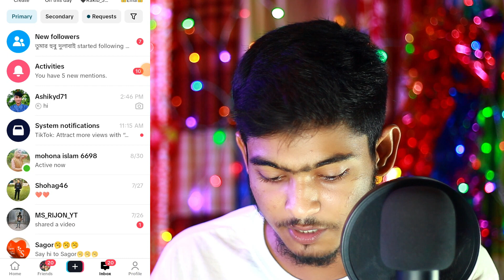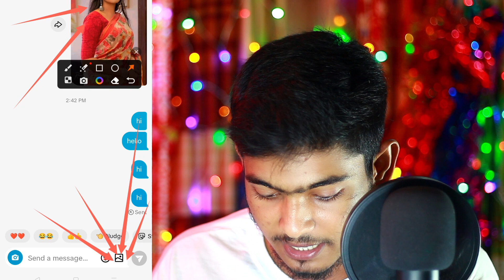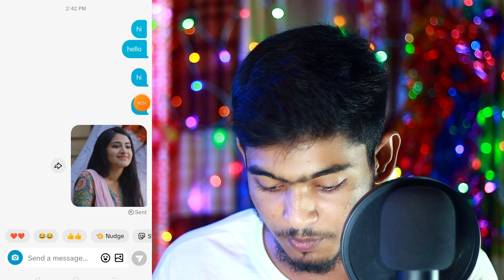How To Send Photo In TikTok Message | Send Pictures On TikTok Message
হ্যালো বন্ধুরা কেমন আছেন সবাই আজকের এই ভিডিওতে দেখানো হয়েছে যে টিক টক এর মধ্যে মেসেজ করার সময় আপনি আপনার বন্ধুদেরকে ফটো পাঠাবেন কিভাবে?